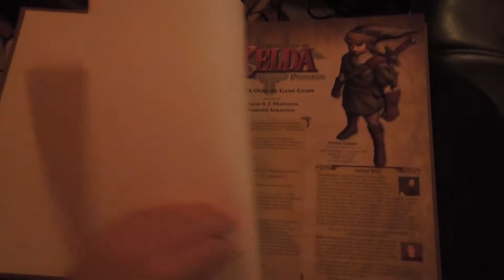UR ARKIVET: Julafton i Sunne 2014 & Gods Damn Finger (Bakom Kulissen 2015)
UR ARKIVET: Julafton i Sunne med Classeman 2014 & Gods Damn Finger (Bakom Kulissen 2015)

//_Nilshaxard